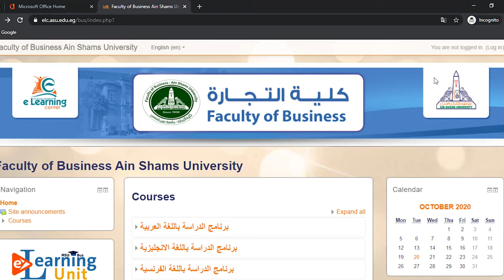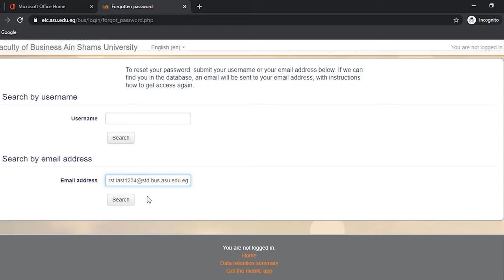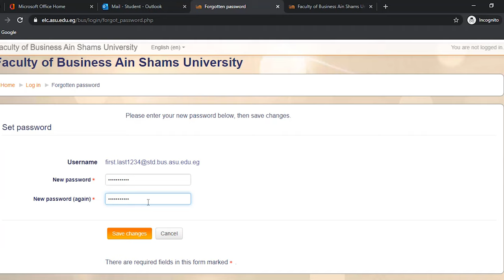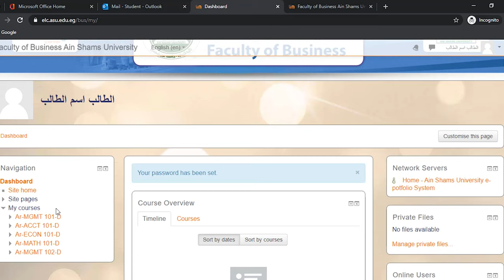الفيديو الثاني: كيفية استعادة كلمة السر علي منصة الموودل لطلاب كلية التجارة جامعة عين شمس